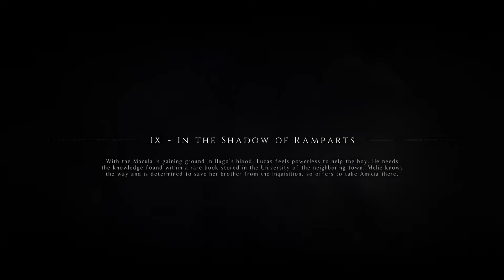A Plague Tale: Innocence Walkthrough (with collectibles) - Chapter 9: In The Shadow of Ramparts